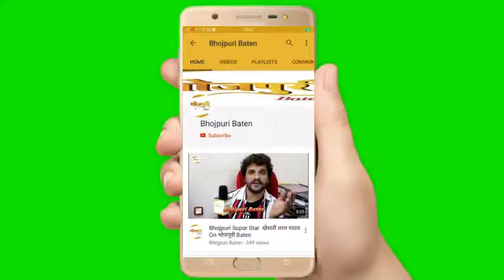प्रमोद प्रेमी यादव ने किया एक साथ 5 भोजपुरी फिल्मों का मुहूर्त, सुरभि माधव एंटरटेनमेंट से मिलाया हाथ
प्रमोद प्रेमी यादव ने 5 फिल्मों का एक साथ मुहूर्त करके किया बड़ा धमाका, एक साल में 5 फिल्मों की शूटिंग करेंगे गोरखपुर में

भोजपुरी फिल्म इंडस्ट्री में इन दिनों सुपरस्टार प्रमोद प्रेमी यादव काफी व्यस्त सितारों में से एक हैं. वे एक के बाद एक फिल्मों की शूटिंग में व्यस्त हैं और साथ ही लगातार उनके कई गाने भी ब्लॉक बस्टर हिट होते रहते हैं. एक बड़ा धमाका करते हुए प्रमोद प्रेमी यादव ने सुरभि माधव एंटरटेनमेंट बैनर से हाथ मिलाकर जुड़ गए हैं. वे उक्त बैनर तले एक साथ साल में 5 भोजपुरी फिल्मों की शूटिंग करेंगे. जी हाँ! बड़ा धमाका करते हुए सुरभि माधव एंटरटेनमेंट बैनर तले प्रमोद प्रेमी यादव ने एक साथ 5 भोजपुरी फिल्मों का भव्य मुहूर्त उत्तर प्रदेश के गोरखपुर स्थित सहारा स्टेट में किया है. विधिवत पूजा करते हुए पांचों फिल्मों का मुहूर्त का नारियल खुद प्रमोद प्रेमी ने फोड़ा. इस शुभ अवसर पर फ़िल्म निर्माता डॉ. बी.एम. राय, निर्देशक सन्तराम, अभिनेत्री काजल यादव सहित फ़िल्म से जुड़े कई गणमान्य लोग मौजूद थे. सभी ने फ़िल्म की सफलता के बधाई एवं शुभकामनाएं दी.

गौरतलब है कि प्रमोद प्रेमी यादव ने पांचों फिल्मों के मुहूर्त पर मीडिया से बात करते हुए कहा कि भव्य मुहूर्त की गई एक साथ पाँच फिल्मों की शूटिंग अन्य फिल्मों की शूटिंग से समय निकालकर एक ही साल में पूरी की जाएगी. सुरभि माधव एंटरटेनमेंट से जुड़कर मुझे बहुत खुशी है. इस बैनर से हम बहुत बड़ी बड़ी फिल्में करने वाले हैं.   उन पांचों फिल्मों में मेरे ऑपोजिट विलेन माधव राय होंगे. उनके साथ रिलीज होने वाली कई फिल्मों में हमारी नायक और खलनायक की कमेस्ट्री दर्शकों को बहुत पसंद आने वाली है.

फ़िल्म के निर्माता डॉ. बी.एम. राय बताया कि एक साल के भीतर बनने जा रही पाँचों फिल्मों की कहानी भोजपुरी माटी से जुड़ी हुई सम्पूर्ण पारिवारिक होगी. पाँचों फिल्मों के निर्देशक अलग अलग होंगे, जिनका चयन उनके सब्जेक्ट के आधार पर होगा. सुपरस्टार प्रमोद प्रेमी यादव का हमारे प्रोडक्शन हाउस से जुड़ना बहुत ही खुशी की बात है. हम एक साथ एक से बढ़कर एक बेहतरीन फिल्मों का निर्माण करते रहेंगे.

उल्लेखनीय है कि सुरभि माधव इंटरटेनमेंट बैनर के तले अब तक भोजपुरी की धार्मिक फिल्म "महिमा दुर्गा माई के", दिल धक धक करे, सइयां सरकारी, नाच ना आवे आंगन टेढ़ा, पत्नीव्रता इत्यादि भोजपुरी फिल्मों का निर्माण किया जा चुका है. अब पांच फिल्मों का भव्य मुहूर्त किया गया है.